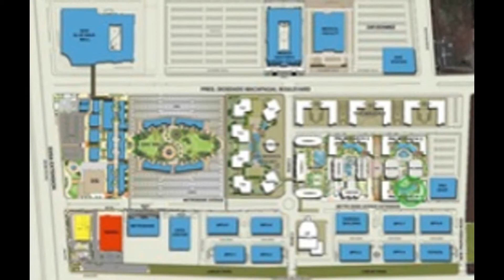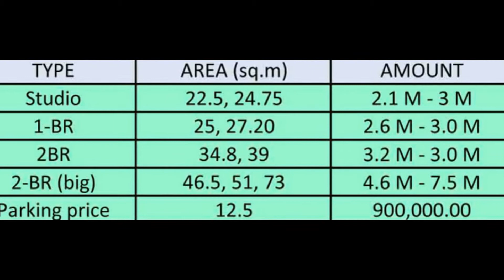PALM BEACH VILLAS